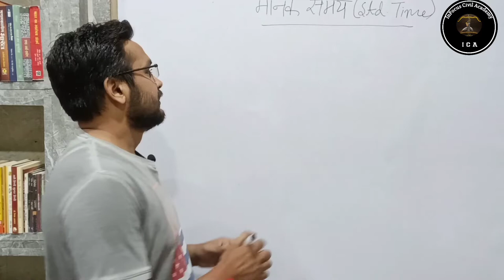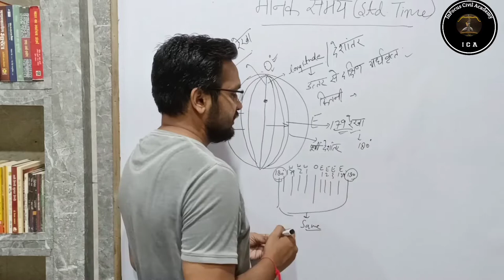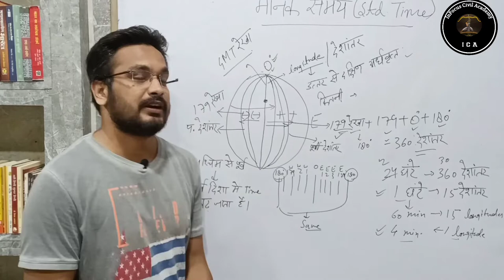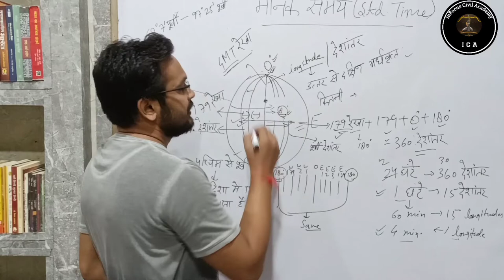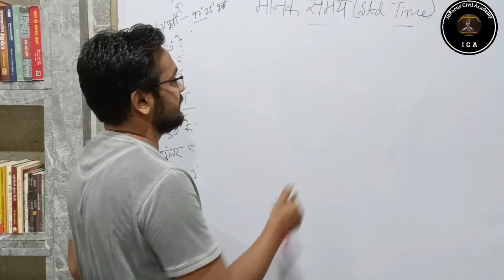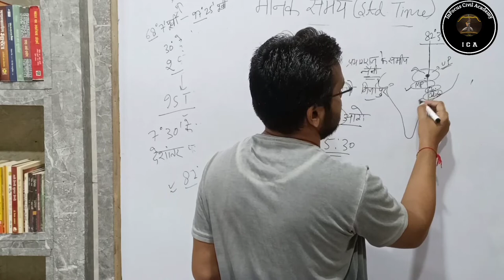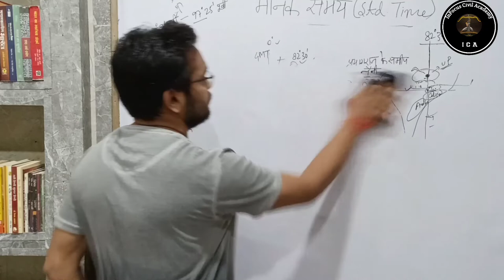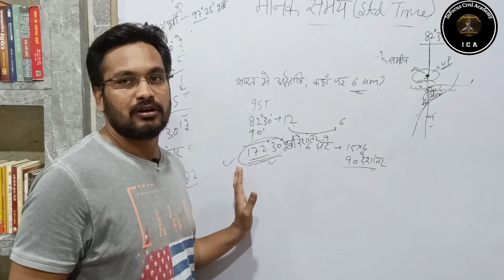indiangeography मानक समय (IST) Examiners का Favourite Chapter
Indian Geography मानक समय (IST) Examiners का Favourite Chapter
 Hi
 दोस्तों आज की इस वीडियो में मैने geography की class  मानक समय (IST) के बारे में बताया गया है।यह सभी classesविभिन्न राज्यस्तरीय परीक्षाओं के लिए उपयोगी एवं महत्वपूर्ण सिद्ध होगी।आप निरन्तर इन कक्षाओं को देखकर अपनी तैयारी को और अधिक बेहतर बना सकते है।Thankyou so much
मानक समय (IST)